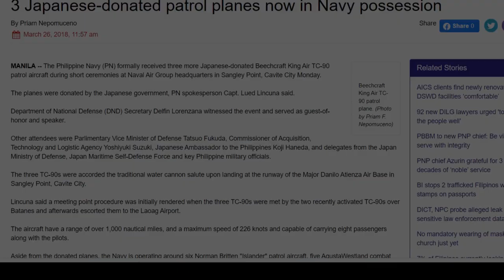First time nagawa ng mga piloto ng Japanese-donated na eroplano ng PH Navy na lumapag sa Pag-Asa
The Philippine Navy's Fleet Operations and Intelligence Chief (FOIC), Adaci Jr., made history by landing on Pag-asa Island in a Japanese-donated C-90 Beechcraft King Air, which is frequently used for rudimentary Maritime Domain Awareness (MDA) operations. This milestone visit is part of the Philippine Navy's efforts to strengthen its presence in the West Philippine Sea amid Chinese aggression. Watch the full report on PH Latest Updates!
PH Latest Updates
Philippine Armed Forces
Philippine Military
Philippine Defense Forces
Philippine Army
Philippine Navy
DND
AFP
Military exercises
Military modernization
Defense budget
Military operations
Counter terrorism
Disaster response
Military technology
Military personnel
Military training
Military partnerships
Military reforms
Military history
Military culture
Defense budget
Military technology
Modernization plan
Military equipment
Military infrastructure
Military training
Military partnerships
Military reforms
Defense industry
Military procurement
Military upgrade
Military modernization program
Military capabilities
Military strategy
Military doctrine
Military power projection
Military interoperability
Military alliance